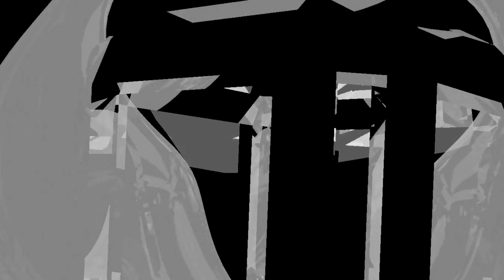IAN - Sunflower Power (DFRM009)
Support the label / artist

From Bogota, Colombia, IAN delivers some mental groove sounds seeking to bring back the rave atmosphere of the 90s.